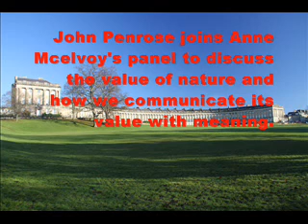John Penrose on Start The Week - Part 4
On Start the Week Anne McElvoy talks to the environmental campaigner Tony Juniper about putting a price on nature, and reframing the importance of the natural world in terms of finance. But the writer William Fiennes believes it's the imagination and not discussion of dividends and capital that will inspire the next generation, and Ngaire Woods argues that governments and business should be run by goals and values, and not the balance sheet. The Tory MP, John Penrose, looks at whether we should be doing more to protect city skylines and townscapes.